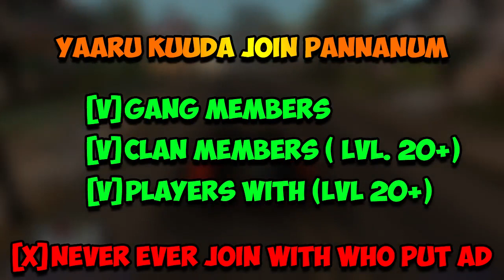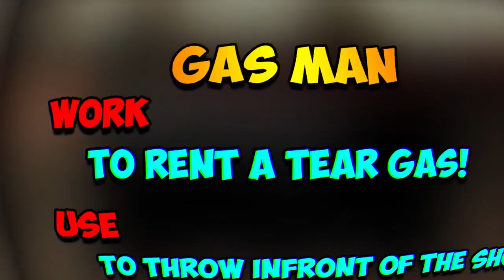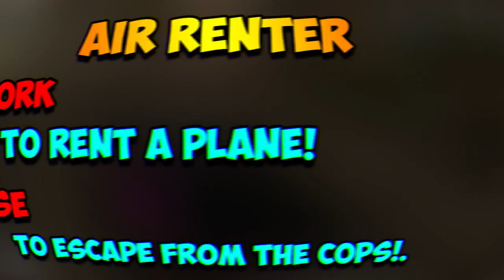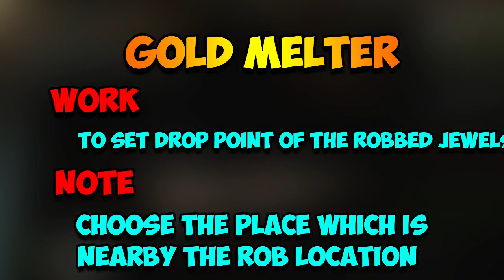GTA SAN RolePlay Tamil [ Episode 04 ] | Periya Pugai